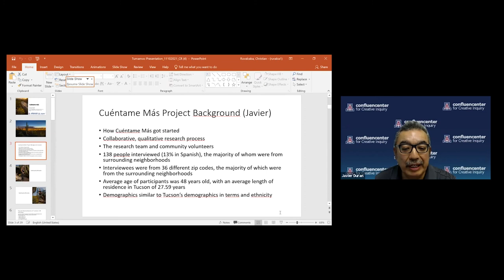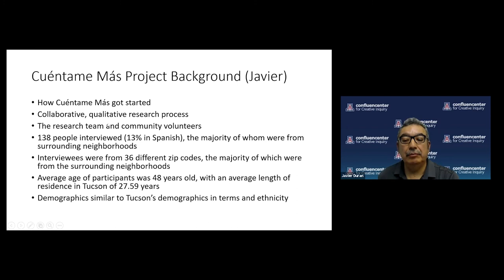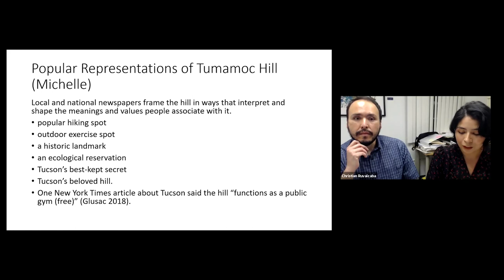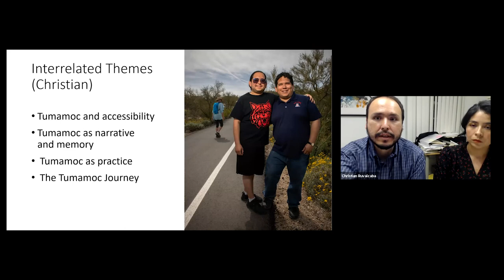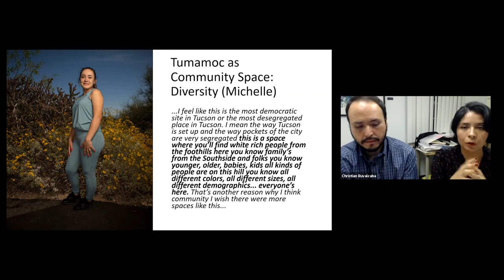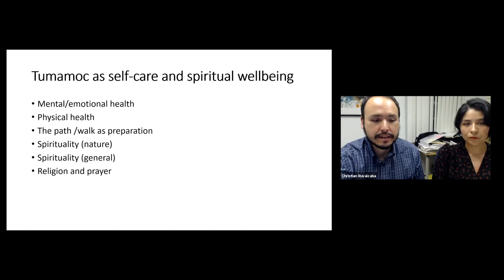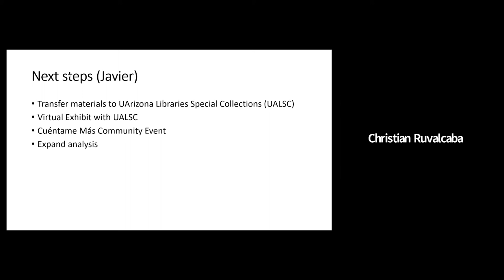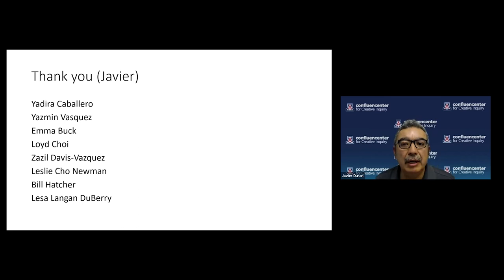Tumamoc Hill: Health, Community, and Nature in a New Era - Connection to Healing Spaces.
Javier Duran, PhD, Director, Confluencenter for Creative Inquiry, University of Arizona

Christian Ruvalcaba, PhD, Research Coordinator, Confluencenter for Creative Inquiry, University of Arizona

Michelle Aguilera, PhD Candidate, Language Planning and Policy, Anthropology of Education, Department of Teaching, Learning & Sociocultural Studies, University of Arizona

Tumamoc Hill: Health, Community and Nature in a New Era Health is strongly connected to our interactions with the spaces around us. Tumamoc Hill is emblematic of this relationship, a place where many experience a connection to nature, health, community, self, and others. The importance of these relationships have all been accentuated and challenged in the last year and half. A conscious relationship with the natural world, a critical factor in health, can help alleviate “nature deficit disorder” and help us find balance. Join us for a four-part lecture series that brings together voices in health, environment, community, and food to share emerging perspectives and practical suggestions about the critical role of natural spaces in health and healing.